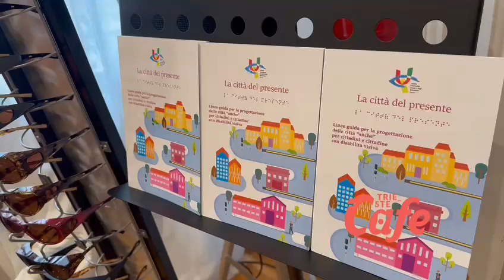23/11/23 Carovana dell’autonomia urbana e innovazioni per l’accessibilità